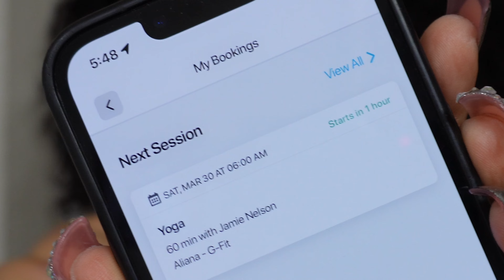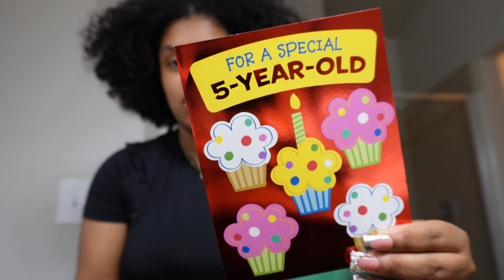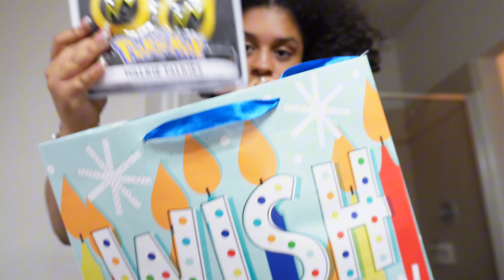VLOG| a PRODUCTIVE day in my life✨ early morning vibes + target haul + top golf + yoga + Aries szn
Hey everyone! Today, I'm sharing a glimpse into my productive day. In today’s exciting video we will be spending a slow, relaxing morning together , attending a yoga class/gym, shopping, and celebrating my friend Chyna’s birthday which also is her precious son Tylan’s birthday too! HAPPY BIRTHDAY TO CHYNA AND TYAN!🥳 I love you both!

00:00 in today’s vlog
00:06 early morning vibes✨
00:49 yoga + gym
01:29 target run asmr
01:45 target haullll :)
04:15 assemble gifts: HAPPY BIRTHDAY Chyna & Tylan🥳❤️
05:30 topgolf